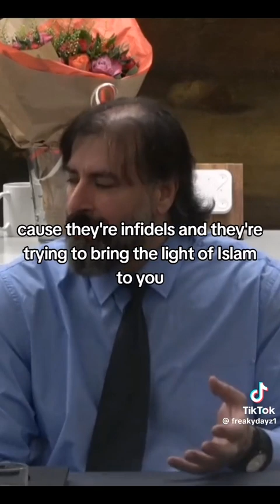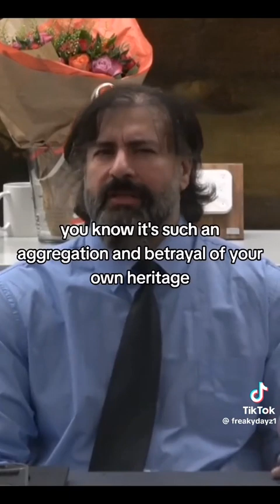Our Government is laying our history to waste!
Our Government has no intention of stopping or reducing both legal and illegal immigration!